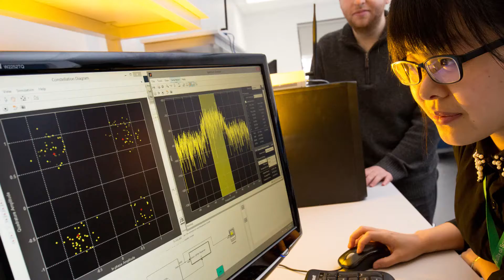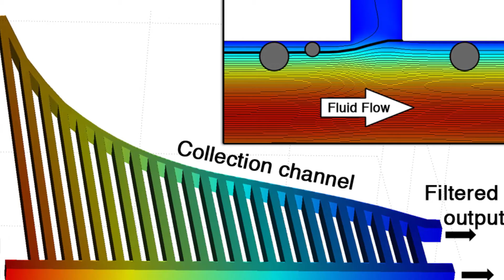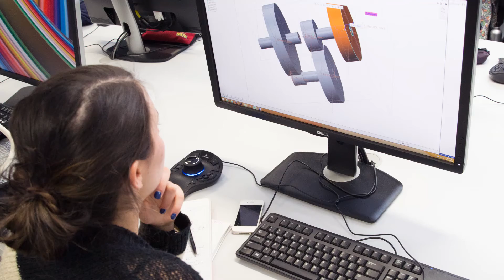Engineering at MQ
What is Engineering? How do we apply it to our everyday life? This video demonstrates how MQ is a world leader in teaching engineering.